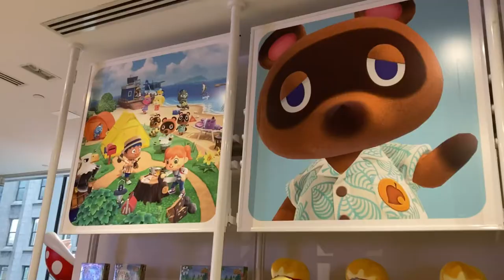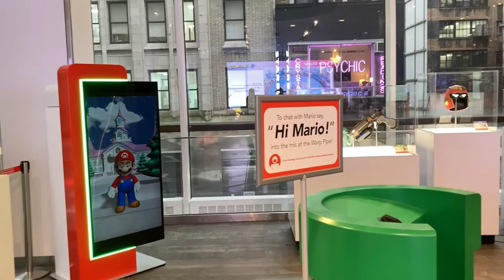THE NINTENDO STORE TOUR NYC |FEBRUARY 2022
HERE’S THE ONLY WAY TO DO IT ↙️